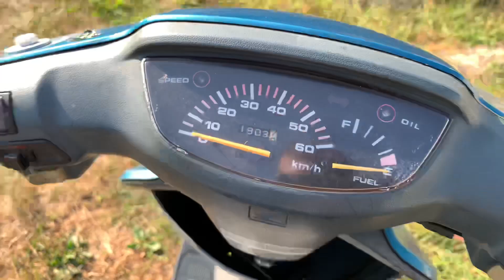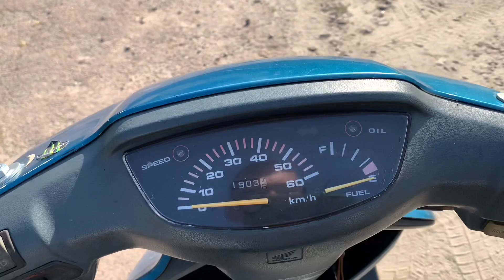Обзор на honda dio af 27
В ктом видео я зделаю обзор на скутер Хонда дио 27 Honda Dio характеризуется как японский скутер 50 кубов с малым весом, хорошей динамикой, большой маневренностью и высоким качеством сборки. Линейка моделей Honda Dio предоставляет покупателям возможность выбора таких параметров скутера, как дизайн, мощность, конструкция тормозов. Самые популярные и недорогие скутеры в России и Украине — это Honda Dio AF 27/28. Технические особенности этой линейки скутеров обозначаются символами ZX/SR. Они отлично сбалансированы, легки в управлении, поэтому идеально подходят для новичков.